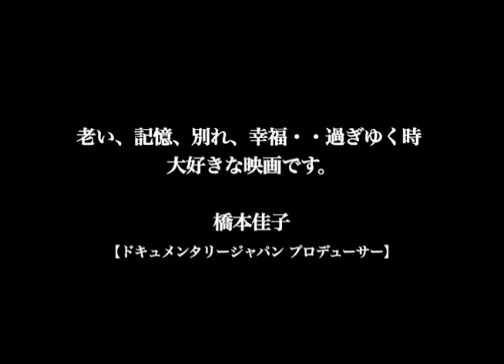ドキュメンタリー映画「幸せな時間」予告編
文部科学省　社会教育（教養）青年・成人向き　選定作品

結婚して50年になる老夫婦。2人の間には幸せな時間が流れている。
しかし、暗い影は少しずつ忍びよる・・。
家族の日常を見つめながら、失われゆく時間に想いを馳せたドキュメンタリー。